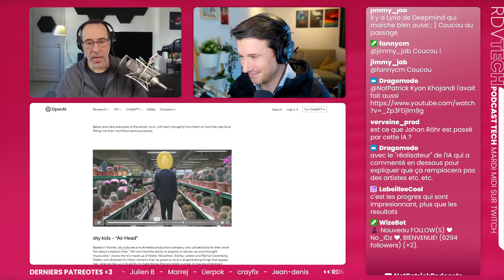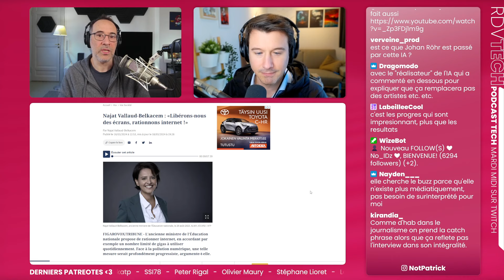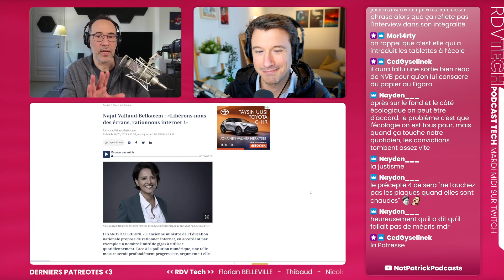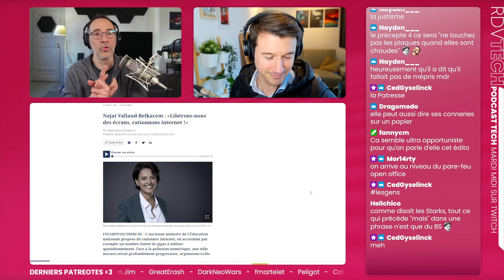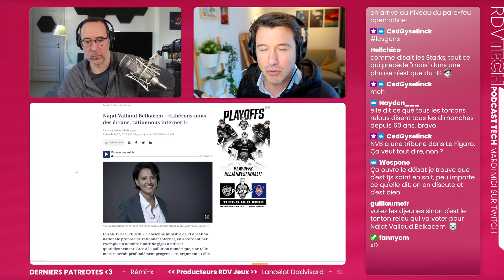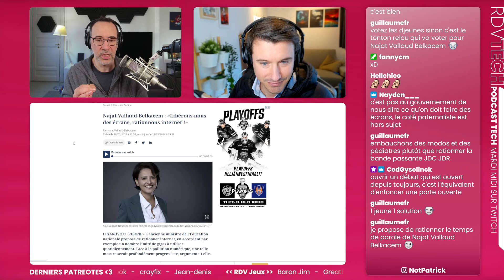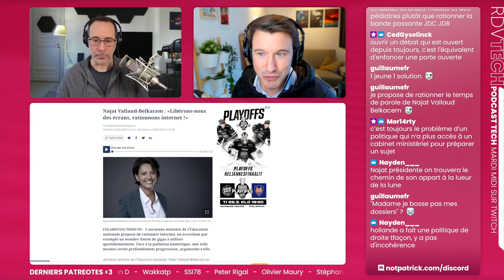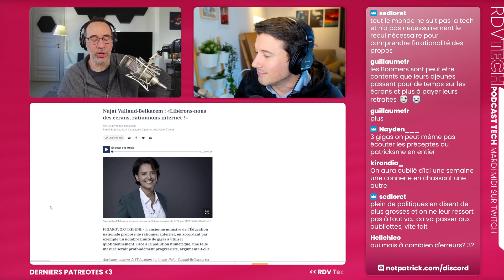Sauriez-vous vivre avec 3Go d'internet par semaine ? - RDV Tech